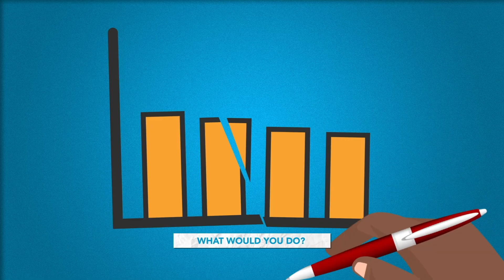Ethical dilemmas in accounting: What should you do?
EXPLAINED: Ethics in accounting. What you can do when faced with an ethical dilemma at work.

Accountingcpd is committed to helping accountants grow in their profession.

Alan Nelson, MD of accountingcpd. Chair of the ICAEW Practice Assurance Committee and formerly a member of the ACCA SME Committee.